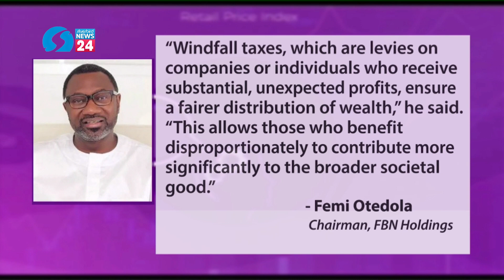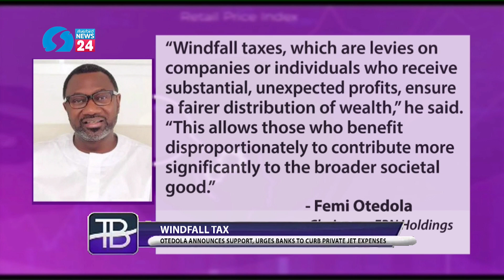Windfall Tax: Otedola Announces Support Urges Banks to Curb Private Jet Expenses